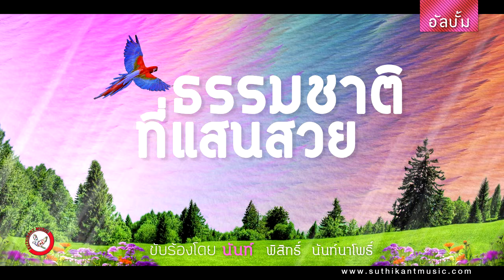หญิงเชียงใหม่ ชุดรักจากใจ 12 (ธรรมชาติที่แสนสวย)